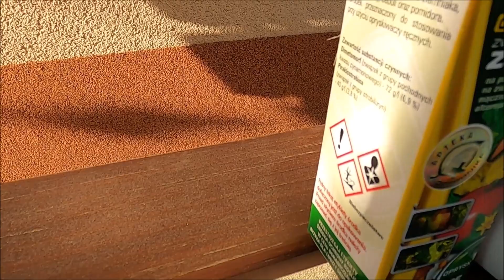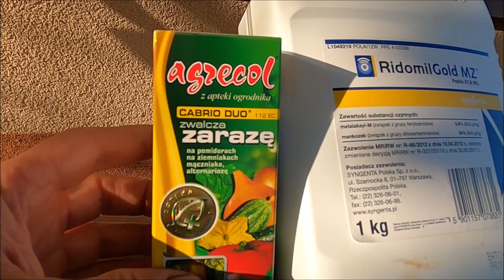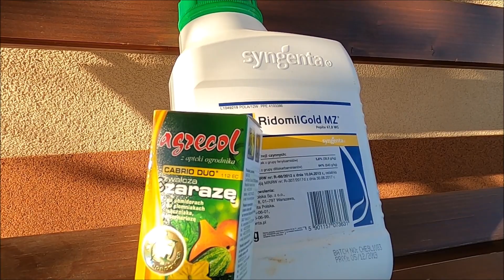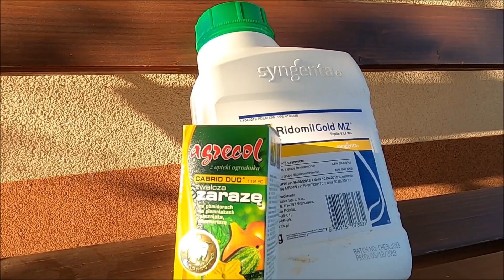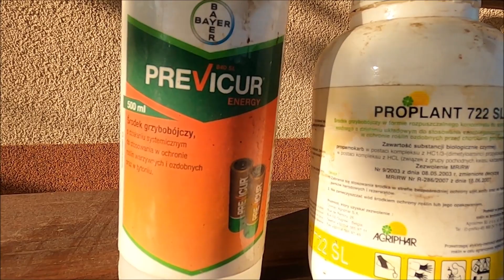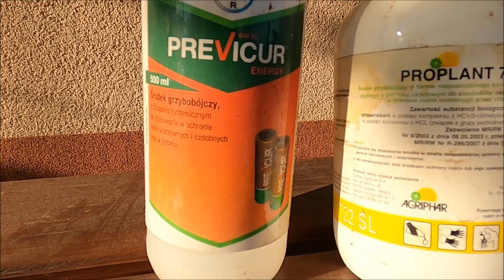Mączniak rzekomy. Duże zagrożenie dla róż w czerwcu. Jak go zwalczać?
Wiele osób bardzo obawia się o zdrowie swoich róż w ogrodzie. Szczególnie plamy na liściach bardzo was niepokoją. Najczęściej kojarzycie je z czarną plamistością.
Jednak o tej porze w ogrodach największym zagrożeniem staje się mączniak rzekomy. Jest to choroba o podobnych objawach. Na liściach również występują plamy. Jednak są one troszeczkę inne. Bardziej rozmyte i pojawiają się zarówno na starszych jak i na młodych liściach.
Jest to moim zdaniem choroba dużo groźniejsza od czarnej plamistości. Bardzo szybko się rozwija i mocno osłabia rośliny.
Dobrą informacją jest to, że jej największe zagrożenie przypada na krótki okres. Najbardziej narażone na zachorowanie są róże w określonej fazie wzrostu.
Żeby ochronić swoje róże należy opryskać rośliny zaraz po zauważeniu pierwszych objawów. W filmie mówię również o drugim sposobie ochrony róż przed tą chorobą.
Pozdrawiam wszystkich zapracowanych ogrodników.
Grzegorz Hyży
ze szkółki róż RozeOgrodowe.pl